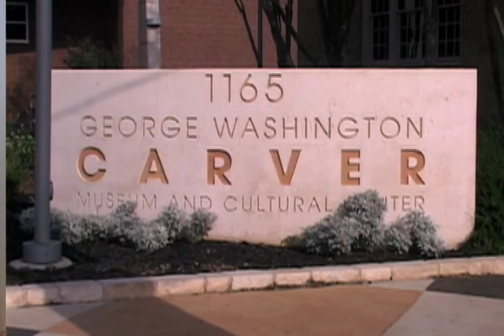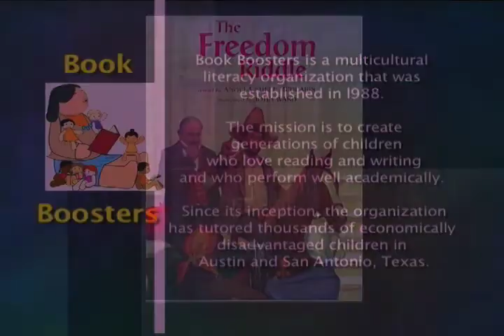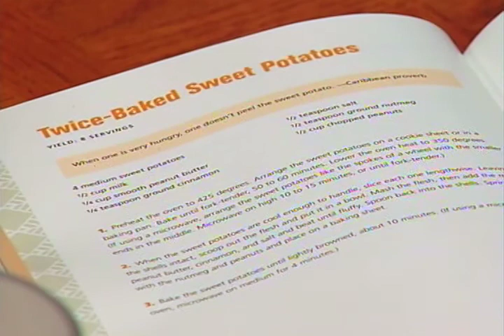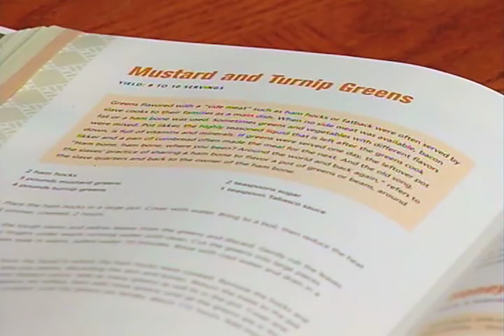Angela Shelf Medearis Bio Reel